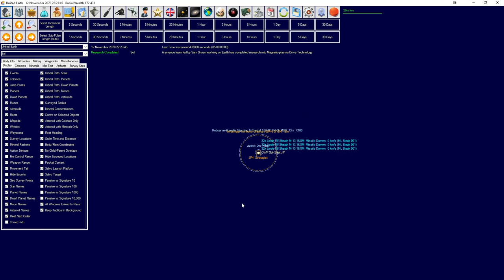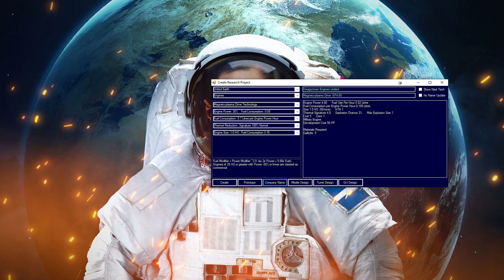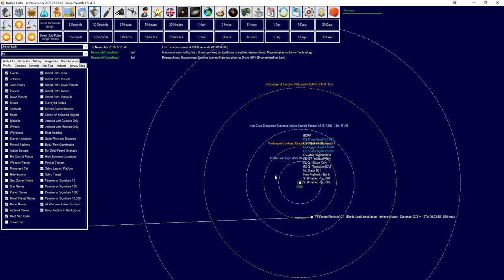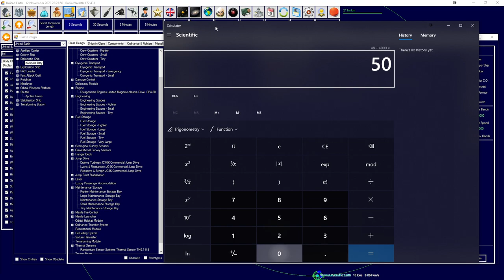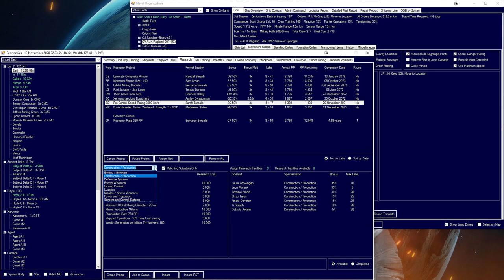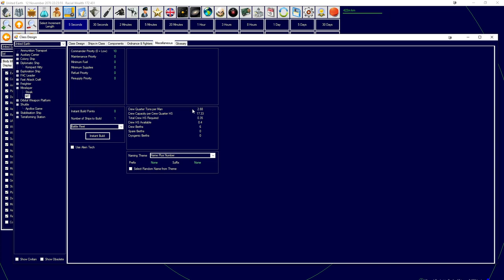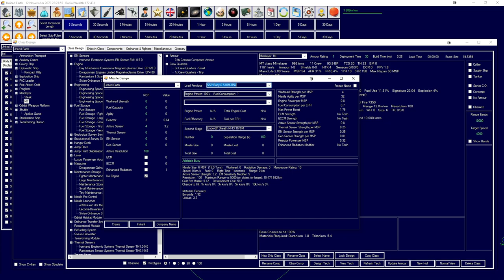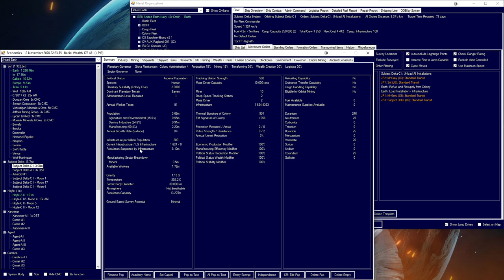Sensor Buoy Nets | United Earth | Aurora 4x C# Episode 14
Aurora 4x is the most frustratingly amazingly complex space strategy game there is. We're playing the c# 1.12 as United Earth with roleplay and interactivity. Get involved on the Discord!
if you want.